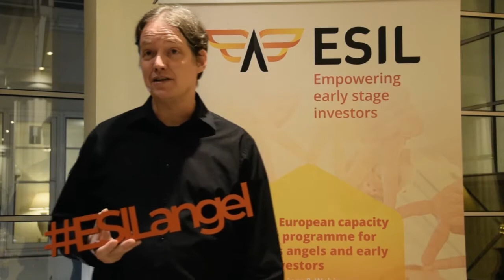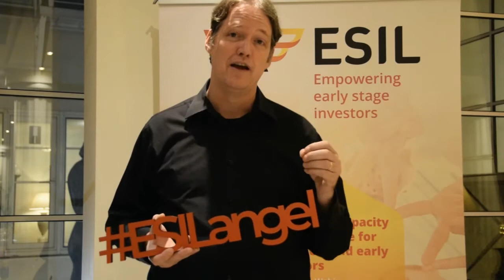What is the Georgian investment scene like?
Colin M. Donohue (Startup GRIND) - ESILangel Local Leader for Georgia, interviewed at the AngelSummit on 5-6 November in Brussels.